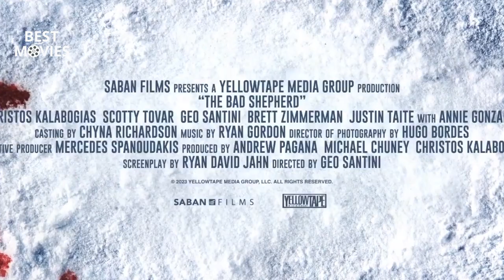THE BAD SHEPHERD Official Trailer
A group of friends on a hunting trip accidentally run over a woman carrying a bag of money. Their loyalty is put to the test when a strange man comes knocking.

Director
Geo Santini
Writer
Ryan David Jahn